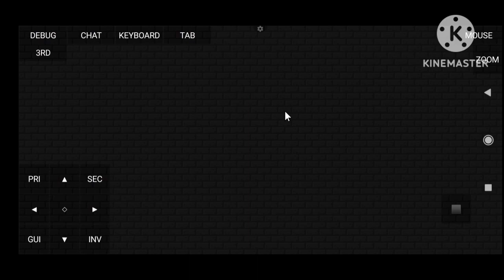How To Do Revenant Slayer Fast II Revenant Slayer Guide No Carry Fakepixel Skyblock II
The New And Infinite Money Making Trick Is Here I Best Money Making Method I Fakepixel Skyblock

YouTube Search